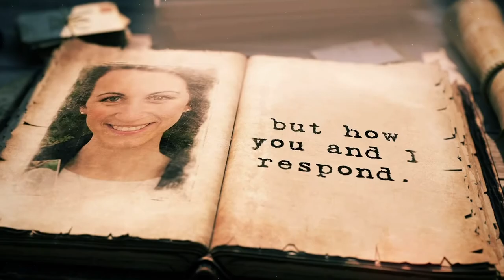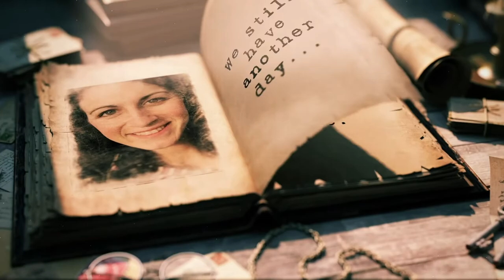Ambulatory Wheelchair Users and Ehlers Danlos Syndrome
There are many reasons that can cause a person to require a wheelchair to interact with their day. I have discussed 6 of those in this video as they pertain to Ehlers Danlos syndrome. This is not a comprehensive list, just a start to the conversation. What did I miss?

Wheelchair company I used:
Numotion

Guess what?!
Beginning to dabble with some MERCH for those of you asking... here is a test run! Enjoy!

Join me on Instagram for more connection!
@astoryrewrite or @kaymarloweauthor